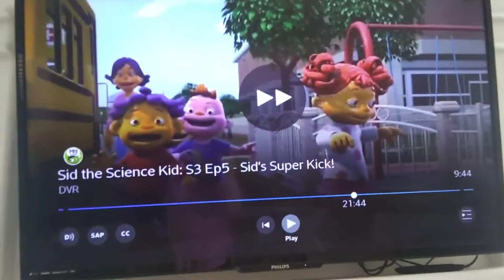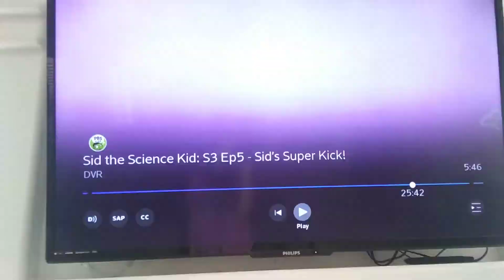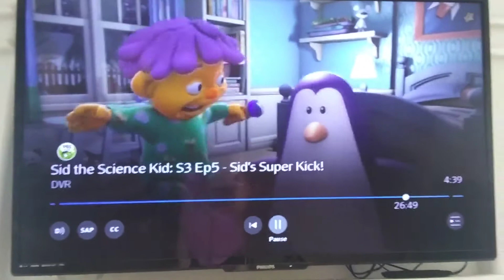November 3, 2019